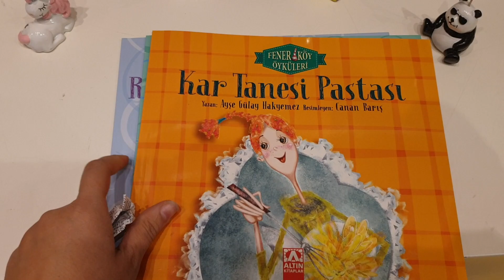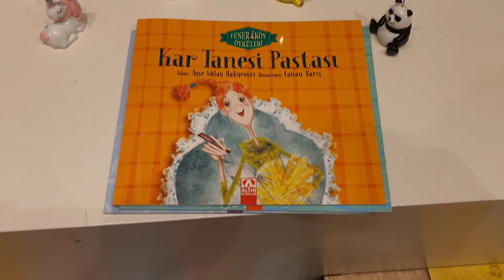Yazardan İmzalı Çocuk Kitabı Hediyesi ile My Little Pony Mini Koliyesi hediye BITTI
Yurt dışı dahil değil!!!
6 Marta açıklıycam
Çıkanlar bir daha dahil edilmeyecek!!
1 kişiye hediye edilecek
Şimdiden herkese bol şans